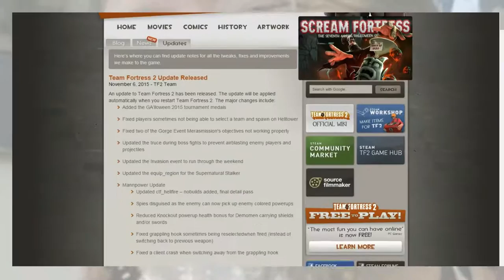TF2 Reflects, Stop Exploding Yourself (gameplay)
Stop exploding yourself.  Stop exploding yourself.  Stop exploding yourself.  Stop exploding yourself.  Stop exploding yourself.